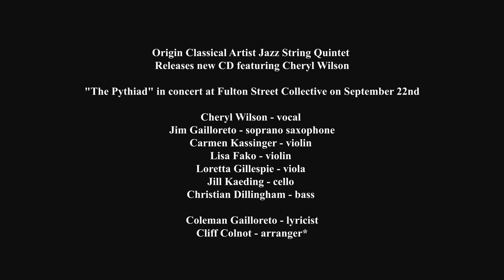The Pythiad - 5. Autolycus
Autolycus was the son of Hermes, the god of merchants, athletes and thieves. Fittingly, he became one of the greatest thieves of mythical Greece, steeling cattle and riches from cruel kings and fellow heroes.

In his greatest caper, the wolf-like Autolycus stole a herd of cattle from the wicked king Sisyphus, then dyed their coats a different color so they wouldn’t be recognized.  In his older years, he mentored Heracles in the arts of wrestling, and became the grandfather to the heroes Jason and Odysseus.
Ovid once said that Autolycus “loved to make white of black, and black of white.”  As a Greek hero, he stole both physical objects and people’s sense of what was right and wrong.

This song is Autolycus’ soliloquy, explaining his ethos as a thief, revealing the appealing, if twisted way he sees the world.

ORIGIN CLASSICAL 33022

Lyric by Coleman Gailloreto

Jazz String Quintet

Cheryl Wilson - vocal
Jim Gailloreto - soprano saxophone
Carmen Kassinger - violin
Lisa Fako - violin
Loretta Gillespie - viola
Jill Kaeding - cello
Christian Dillingham - bass

Produced by Carey Deadman and Tom Matta
Engineer by Jim Massoth at Tone Zone Recording, Chicago, IL & Crystall Recorders Studio
Recorded on August 3, 4, 11, 17 (2016)
Photographs by S. Connell, P. Kirichenko, Li Hui Chen, NemesisINC
Cover design & layout by John Bishop

TEXT:

The funny thing about it all:
Announce that this is yours,
and yours alone, don’t touch,
don’t move, don’t leave a scratch,
that’s when fingers start to itch.

Paste a mountain onto the plains,
it’s clearly there for climbing,
as firewalls are for cracking,
as boxes are for opening,
as fences are for vaulting.

Like those mystics say:
Owners owned, souls weighed down.
Can’t be taken with, doesn’t help today.
Let the coins fall from your hands–
–wherever they may.

And oh yes, there’s a rush that comes
from walking through the walls,
knowing what lies behind each door,
plucking secrets from the world tree,
having everything for free.

Hands can be filled at any time
no dread at being empty,
Tips and tricks on throws and tumblers.
Pressure points for profit
grab the burning yam, then drop it.

One way of looking at it:
Cheeks stuffed with nuts can’t speak.
Gold locked away can’t gleam.
Traders trade too much to live–
–So only thieves can truly give.

Biometric chips, too easily foiled,
each camera has an obscure angle,
each hide has dyes that best soak in,
nothing can’t fit under a new roof,
what sick bastard would brand a hoof?

The world herself a thief
that steals our bones,
She’s careful, and leaves
no prints at the scenes.
Lovers steal the heart,
Actors steal the show.
All gold and lives will go to Hades,
And even the sun will steal the shades.

All in all:

Youth will leave their mark.
A rose upon a table,
a sigil scratched upon a wall–
–An ornate card for them to call.